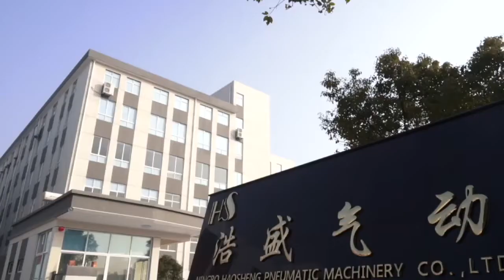HS08 6AC SK airbrush makeup foundation cosmetic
Our company, Ningbo Haosheng Pneumatic Machinery Co., Ltd, is a professional manufacturer in China specializing in producing mini air Compressors, airbrush, spray gun, air brush kit and other air tools. Our factory consists of professional staff together with advanced production and nice test equipment. We are providing the high quality goods with competitive price and sincerely service.